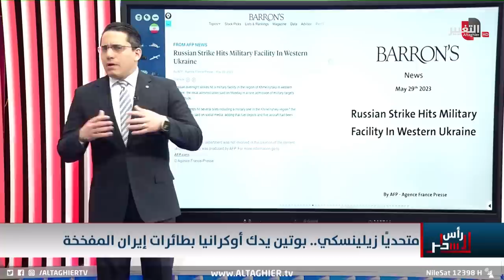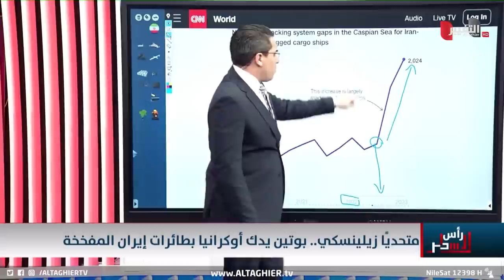درونز ايران تداهم كييف بعاصفة من الضربات العنيفة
موقع قناة التغيير الفضائية  الالكتروني